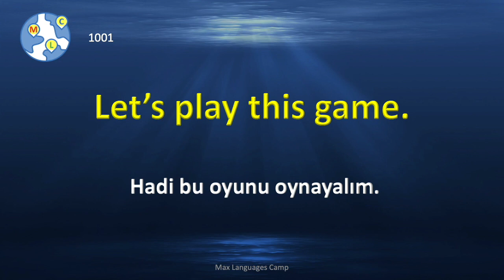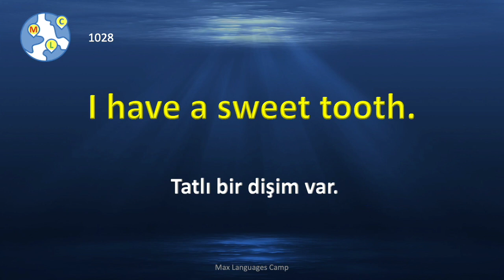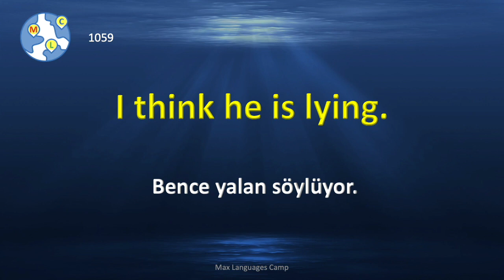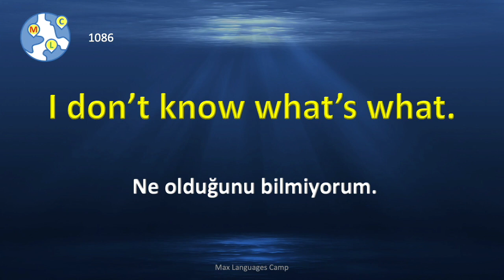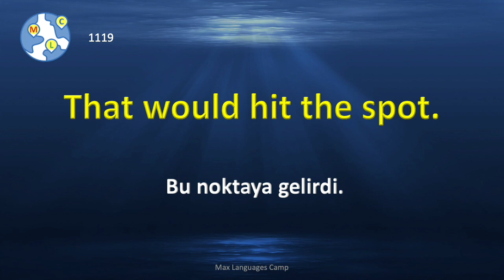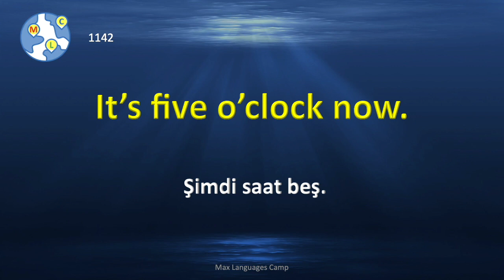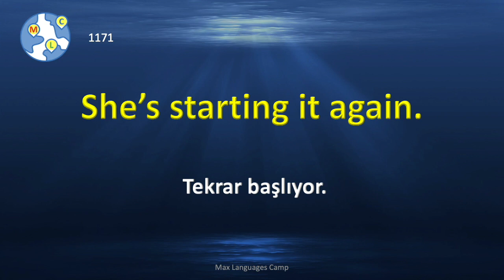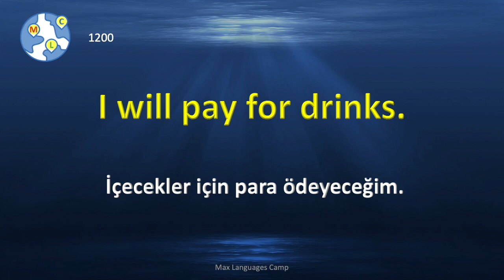6 BAŞLANGIÇLAR İÇİN İNGİLİZCE